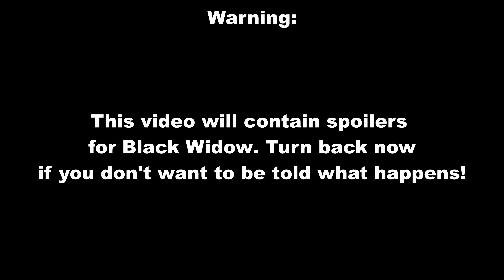Black Widow in 5 Minutes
This is a stop motion recap of the Black Widow film in 5 minutes. Hope you enjoy!